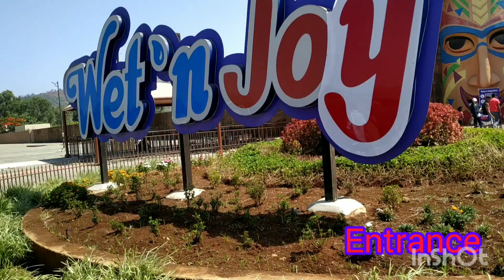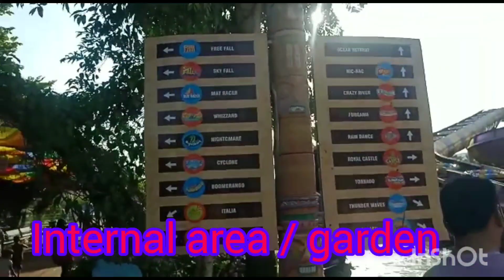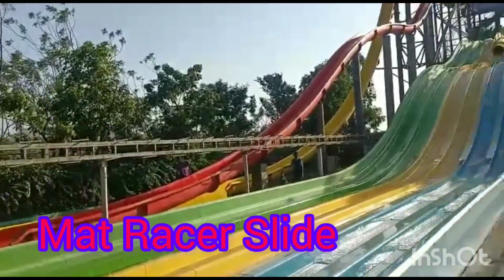Wet N Joy Waterpark & Amusement park, Lonavla | full of fun | Waterpark near from Pune and Mumbai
Video Content:-
Wet N Joy Waterpark & Amusement park, LonavlaLonavla
Adventure rides
Amusement park
Water park
waterslide in wet n joy
water park near from pune and mumbai
Lonavla waterpark
Best water park
Best adventure park
Theme park in Lonavla
Video Content :-
Wet N Joy Waterpark & Amusement park,